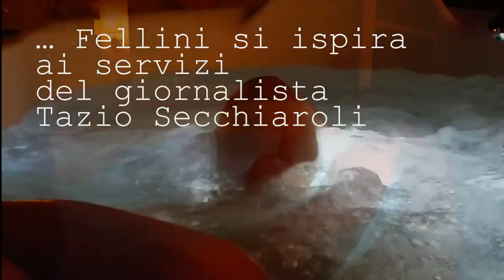Per Accidia: La Dolce Vita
Mentre si rilassa nella sua Jacuzzi, la Comtesse racconta le "dietrologie" de La Dolce Vita di Federico Fellini. Analizza la Roma degli anni del primo boom economico, dove sembra già morto il Neorealismo in favore di una rivendicazione di valori superficiali e borghesi. Di cui proprio lei è l'ultimo esponente rimasto...